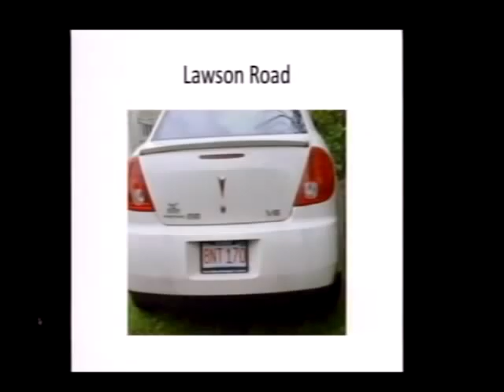Planning Board June 19, 2012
TOWN OF CAPE ELIZABETH
PLANNING BOARD AGENDA
June 19, 2012 7:00 p.m. Town Hall
CALL TO ORDER
7:00 Minutes of previous meeting: May 15, 2012
Correspondence:
• Letter from J McVeigh re: Golden Ridge Subdivision
NEW BUSINESS
7:05 Golden Ridge Subdivision Amendment - Golden Ridge LLC is requesting an
amendment to the subdivision approval granted October 18, 2011 for the Golden
Ridge Subdivision, located on Golden Ridge Lane, to replace the donation of an
open space easement with the payment of an open space fee, Sec. 16-2-5,
Amendment to a previously approved subdivision.
OTHER BUSINESS
7:20 Short Term Rental Amendments - The Town Council has forwarded to the
Planning Board for review proposed amendments to the Zoning Ordinance to
regulate short-term rentals, which is the rental for less than 30 days per tenant of a
residential dwelling, Sec. 19-10-13, Zoning Ordinance Amendments Public Hearing.
NOTE: The times on this agenda are approximate and are intended for the convenience of the
public; however, an item may begin earlier or later than the indicated time.